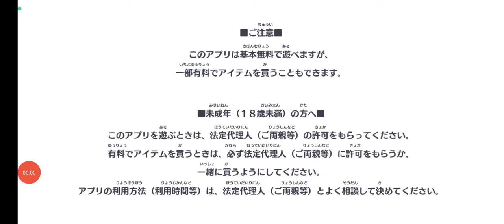【プリンセスコネクト！Re:Dive：6】絆レベルアップ！ ノーマルクエストHardでメモリーピースを集める！【プリコネ：ファンタジー美少女RPG】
【5】メインストーリー第2章︰誓約女君（レジーナギッシュ）の物語開始！